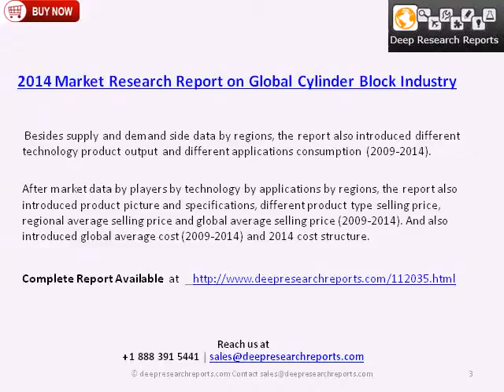Global Cylinder Block Industry - Investment Return Feasibility Analysis